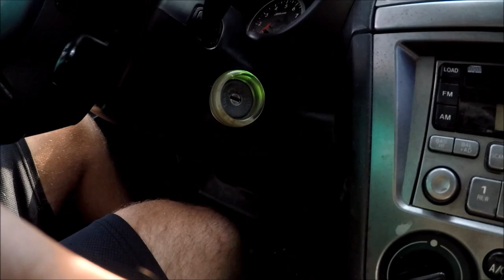Spotted gar on the fly! (Turn on subtitles for commentary)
Follow along with Justin Minton and Trevor Smith on an exciting day targeting long nose gar with nylon streamers and large mouth bass with the Wopper Plopper 130. Join us while we break a rod on a large mouth, catch a monster long nose, and still have time for a few good laughs.